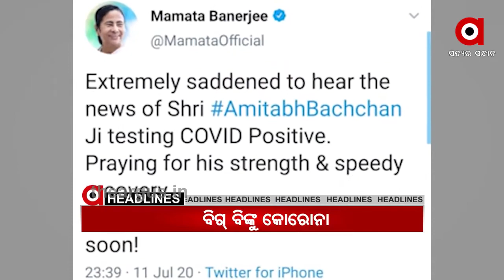7 AM Headline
12,07 7am HeadlineWatch all the current, latest and breaking news only on "TheArgus.in" LIVE TV. The one-stop destination for LIVE news on politics, entertainment, sports, gadgets, and business.